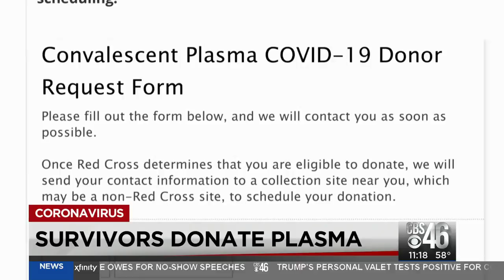COVID-19 survivors hope plasma donations lead to vaccine and more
Survivors of COVID-19, like CBS46's Rick Folbaum, have been donating their plasma hoping doctors can find something in it that will lead to a vaccine or a treatment for the debilitating disease.